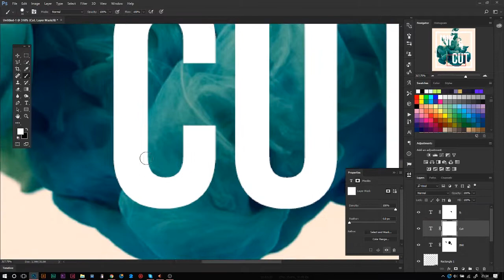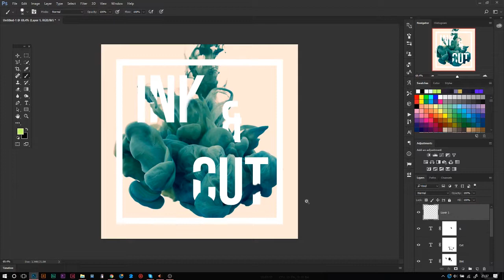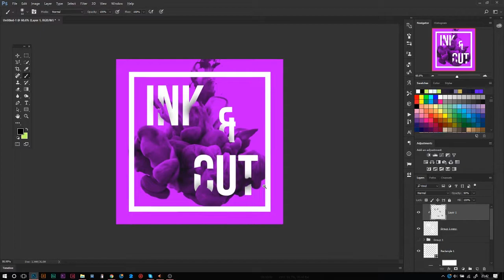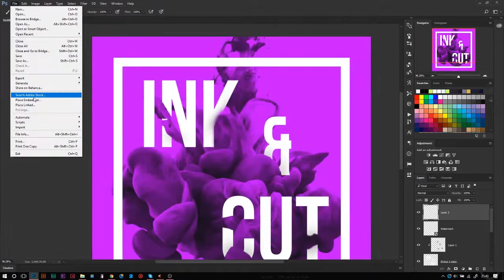Ink Cut Daily create #17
►Hey I decided to make daily creation, so everyday for as long as I can handle it, you'll see some stuff that I made in speed art form, I hope you'll enjoy :)

Software :
-Photoshop
-Obs (recording)